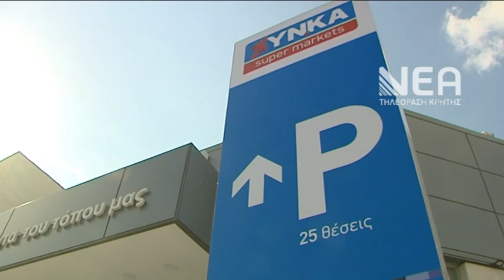ΑΝΟΙΚΤΑ ΚΑΤΑΣΤΗΜΑΤΑ - ΕΟΡΤΑΣΤΙΚΟ ΩΡΑΡΙΟ ΠΑΣΧΑ